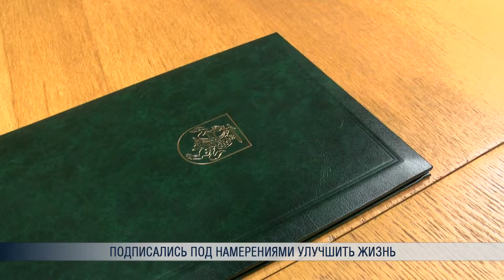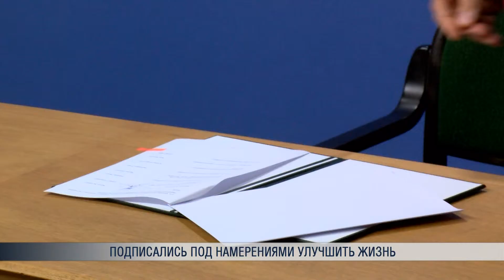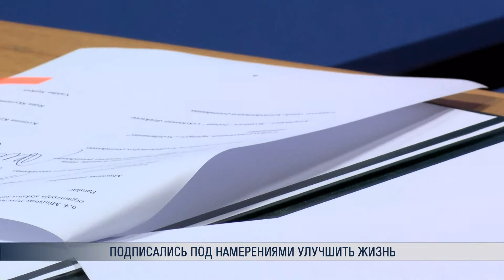Подписались под намерениями улучшить жизнь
В здании правительства был подписан, как его называют сами политики, исторический документ - Национальное соглашение об обязательных реформах в ряде секторов. Власть, бизнес и профсоюзы договорились о правилах, которые должны резко изменить жизнь страны в лучшую сторону.